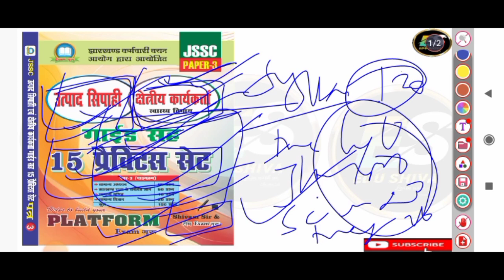उत्पाद सिपाही परीक्षा कब? Best Books For Excise Constable Exam | अब समय कब मिलेगा!